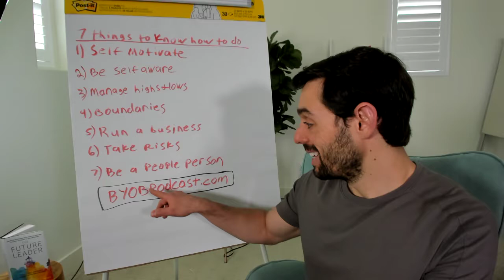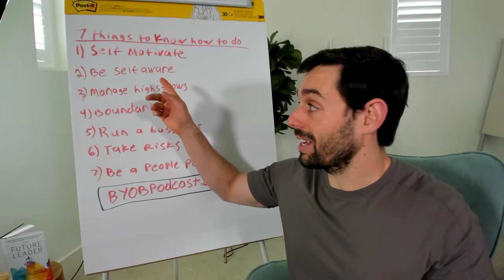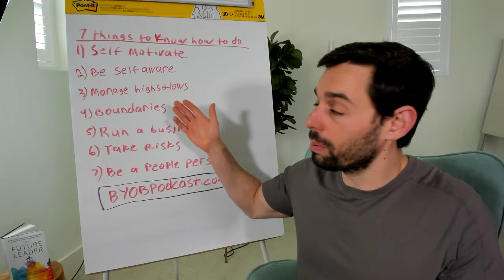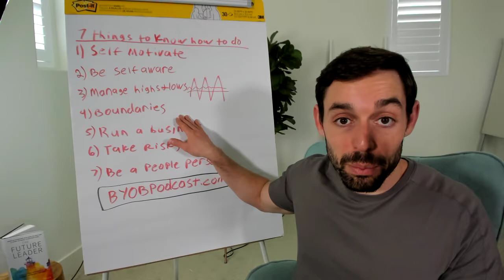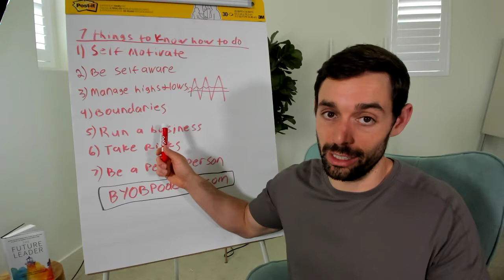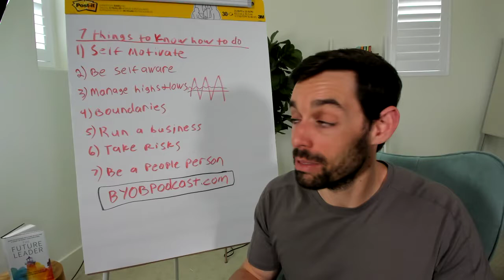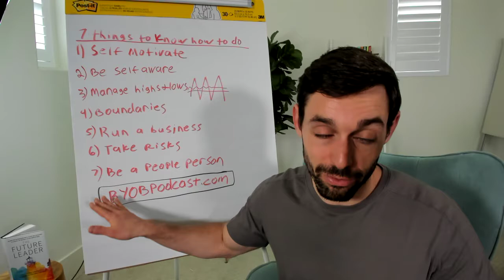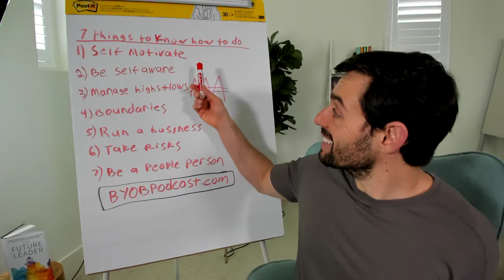7 Things You Should Know Before Going Off On Your Own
I've been an entrepreneur for around 15 years now, my wife Blake Morgan for five. If you're thinking of going off on your own there are 7 things you MUST know how to do. I wish someone had told me these when I first started.

1) Self motivate
2) Be self aware
3) Manage highs and lows
4) Boundaries
5) Run a business
6) Take risks
7) Be a people person

This is part of a new podcast that we launched called The Be Your Own Boss (BYOB) Podcast where Blake and I will teach you everything you need to know to work for yourself.

You can sign up to get all the episodes and content

You can also listen to the episode that this video is based off of